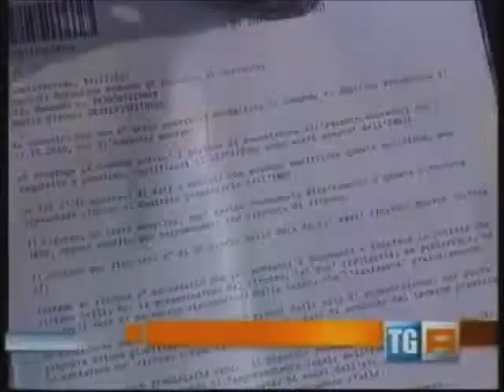Rai3 TGR LIGURIA H.19:30 - LAVORATORI ESPOSTI ALL'AMIANTO - (09-03-2011)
I LAVORATORI ESPOSTI ALL'AMIANTO E RIMASTI SENZA ASSEGNO SI VEDRANNO
ANTICIPARE PER TRE MESI LA PENSIONE INPS DALLA REGIONE GRAZIE AD UNA VOTAZIONE IN CONSIGLIO CHE PER UNA VOLTA HA VISTO D'ACCORDO MAGGIORANZA E OPPOSIZIONE. VESCO CHIEDE CHE VENGA CONVOCATO A ROMA UN TAVOLO PER RISOLVERE CON INPS E INAIL LA QUESTIONE. SULLA QUESTIONE DELLA TRASPARENZA, INVECE, IL CONSIGLIERE MORGILLO HA
OTTENUTO DA BURLANDO (PD NDR) RASSICURAZIONI.
INTERVENTO DI: SALVATORE LUCISANO, FIOM ANSALDO
INTERVENTO DI: ENRICO VESCO, ASS. REGIONALE LAVORO.
INTERVENTO DI: LUIGI MORGILLO, CONS. REGIONALE PDL.
CITAZIONI: ANSALDO, ITALIMPIANTI, MINISTERO DEL LAVORO.
AUTORE: RICCARDO TIVEGNA.

Fonte: Rai